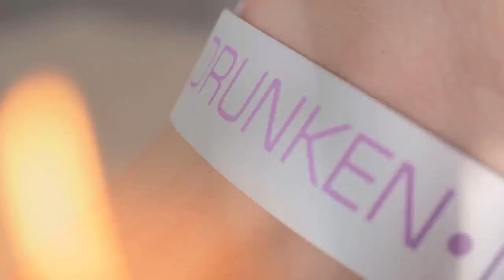This Summer's Yacht Party 2016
Crazy summer party in Paris